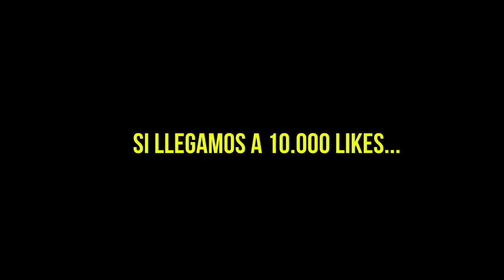TÉCNICAS KRAV MAGA - FINALIZA CUALQUIER PELEA EN 3 SEGUNDOS!!!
Ahorre un 10% con el código "NORDINWORKOUT" en su pedido completo en Prozis (líder del mercado europeo en nutrición deportiva)
➞ ¡ESTA campaña ESPECIAL solo es válida para los seguidores de YOUTUBE (PRODUCTOS GRATUITOS):

✘Para pedidos desde 45 € (¡9 productos gratis!)
➞ 3x Oatmeal

✘ Para pedidos superiores a 65 € (¡12 productos gratis!)
➞ Todos los productos gratuitos desde 45 € e incluso más:
➞ 3x Zero Chocodots (maltesers bajos en calorias)

✘Para pedidos desde 95 € (¡13 productos gratis!)
➞ Todos los productos gratuitos desde 65 € e incluso más:
➞ 1x Creatine (Aumenta la fuerza)

➞ Estos productos gratuitos solo están disponibles con el código "NORDINWORKOUT"

Nordin, 22 años y con más de 7 años entrenando calistenia, actualmente divulgo información sobre este deporte en mi canal y en mi página web donde podrás conocer a todo mi equipo el TeamNordin

INFORMACIÓN INTERESANTE

F O R M A C I Ó N

Encuentra toda la formación de calistenia en la página de la Academia WSWCF:

* Con el cupón NORDINWORKOUT tendrás un 10%dto en todas las compras

R O P A     REEBOK

La ropa que utilizo es de reebok, podeis encontrarla en su web.

Grabo con una CANON 600 D con un canon 10-20 mm y una GH5 con un 35 mm.

Si llegaste hasta aquí eres un auténtico TEAMNORDIN